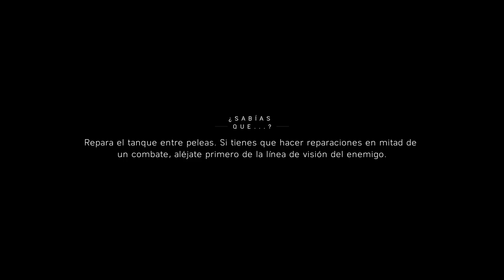14 Battlefield V Amazingameplay RTX